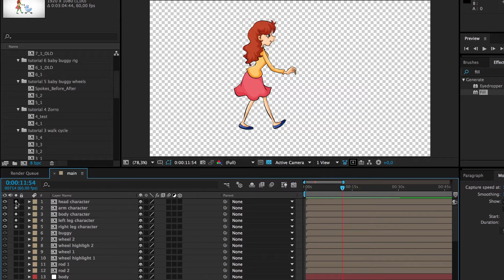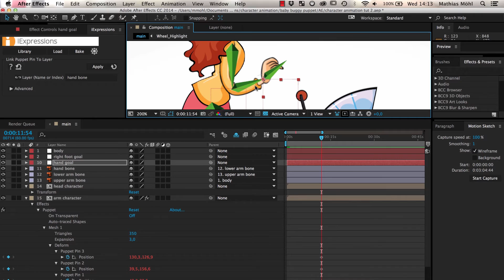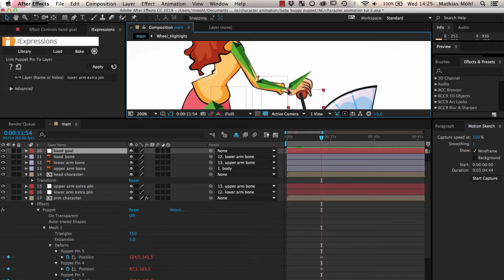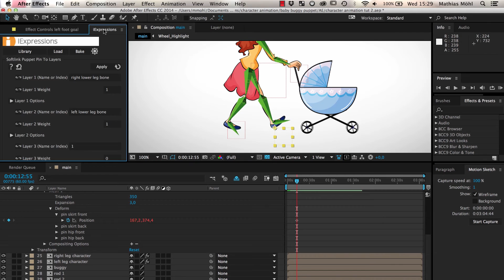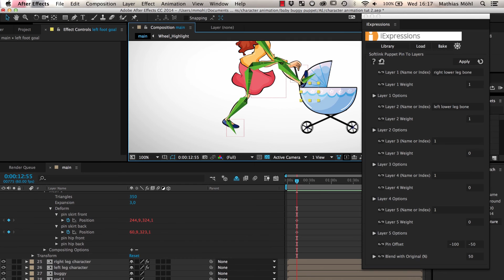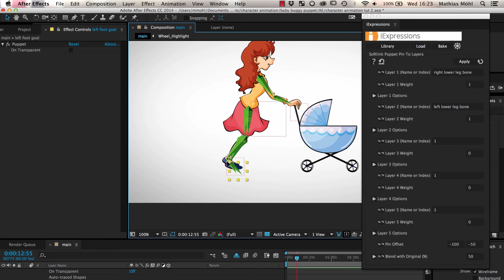After Effects Character Animation Tutorial Series - Part 2 - Character Skinning with the Puppet Tool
-- part 2 --

In this part, we connect the skeleton to our character using the puppet tool. You learn the basics, but also some advanced tips for this workflow. For example, you learn how to achieve that puppet pins on the skirt of the character are influenced by the bones of both legs simultaneously.

-- character animation tutorial series --

In this series we create a highly automated rig to animate 2D characters for cartoons in After Effects. The rig is based on iExpressions and the puppet tool. It features
- an automated walk cycle,
- automatically rotating wheels
- secondary animations

the images used in this tutorial are kindly provided by pond5